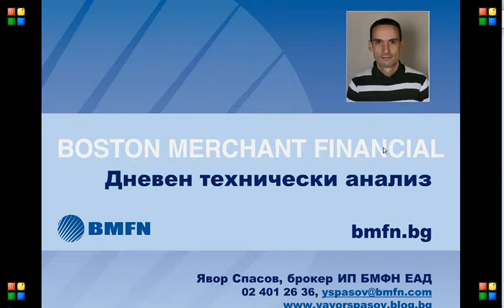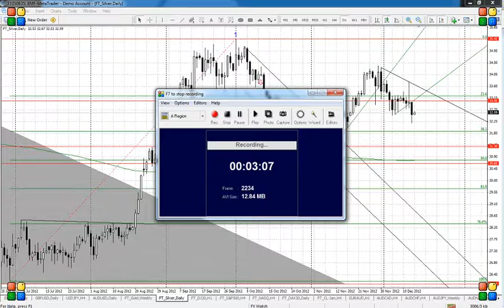Дневен технически анализ на пазарите на злато и сребро 14 12 2012